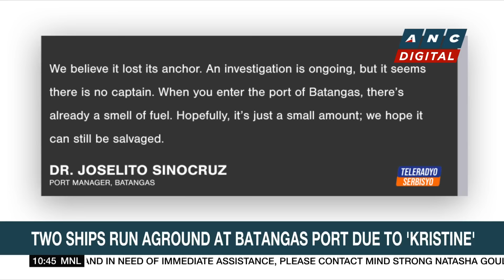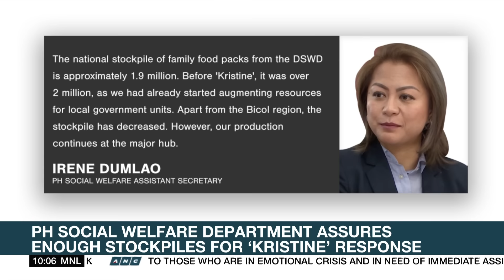Two ships run aground at Batangas port due to 'Kristine' | ANC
ABS-CBN News brings you the latest news on severe tropical storm 'Kristine' as of 10am this Thursday, October 24, 2024.